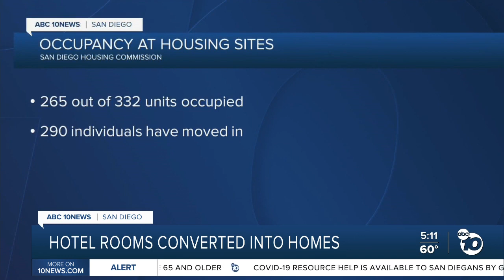Hotel rooms converted into homes